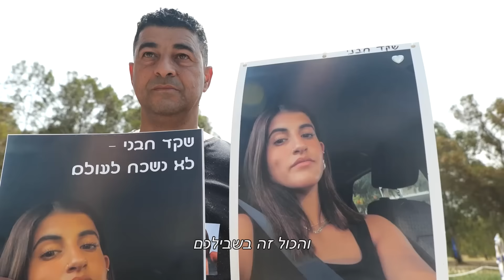הילדים של חורף שנת 23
שיר בביצוע משפחות נרצחי המסיבות
יוצרים: ניצן ואיציק שפיר (אחות ואבא של דור חנן שפיר ז"ל)
לחן: אורי וידיסלבסקי
בעקבות מילותיו של: שמואל הספרי
בימוי הקליפ: דביר בן שלוש – "דבש הפקות"
הפקה מוזיקלית: סתיו שיימן "קבינה"
הוקלט באולפני קבינה
צלמים: שי שלומי, אשר דיין, גל שלומי
עריכת קליפ: אשר דיין, שי שלומי
שחקנים: עמית חמלניק, מריאנה וינשטוק, עומר טיירו, ליטל קריכלי, דניאל שניידר, אברהם אביאל גולרוכי (חברים של דור וסביון ז"ל)
צלם רחפן: אליאל סעד- Eliel.saad.photography
קולוריסט: צחי דרור
נגנים: סתיו שיימן, נהוראי מעטוף
מאסטרינג: רונן הילל
כתוביות: Sub-Text

מילים:
אנחנו הילדים של חורף, שנת 23
שמעתם אותנו לאחרונה עם שחר, תחילת הקרבות
היינו גברים צעירים שרצו, לעשות רק טוב.
היינו נשים חכמות ושמחות, רצינו כל כך, לאהוב.
כשחיפשתם אותנו בתקווה, בתפילה, בבוקר אותה השבת
גיליתם זוועות, נחרדתם אסון, עצרה הנשימה.

כשנרצחנו, היתה הארץ, פצועה והמומה.
דמיינו אתכם, דיברנו איתכם, נפרדנו, ואין נחמה.
כל מה שרצינו זה רק ליהנות ולרקוד.
ניסינו לברוח,  פחדנו, נטבחנו בידי חלאות.
חיוכים בתצלום הטרי מוכיחים שחלמנו, עתיד וחיים.
ועכשיו אנחנו למעלה עפים, למטה שוכבים בקברים

הובטח ביטחון
עלה של זית
הבטיחו שלום, בבית.
הבטיחו אביב ופריחות.
הבטיחו לקיים הבטחות.
הובטח ביטחון.

אנחנו המשפחות של חורף שנת 23.
קברנו אתכם ונשארנו לבד, בלי כוח, לא יודעים איך לחיות.
כבר לא תעשו אהבה,, כבר לא תצחקו.
לא תביאו ילדים לעולם,,  כבר לא תרקדו במסיבות.
ולכן כן נלחץ ולכן כן נדרוש ולכן כן נילחם.
כשהלכתם לרקוד הם הבטיחו, הבטחות צריך לקיים.
לעולם עוד נכאב, לא נשכח לא נסלח, והכל זה בשבילכם.
אנחנו משפחת השכול ממסיבות, שנת 23.

הובטח ביטחון...